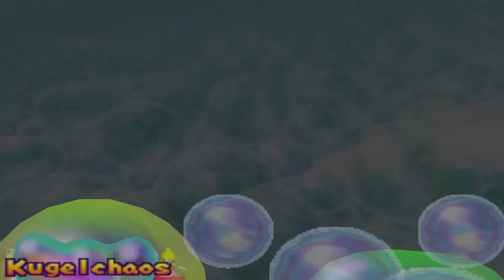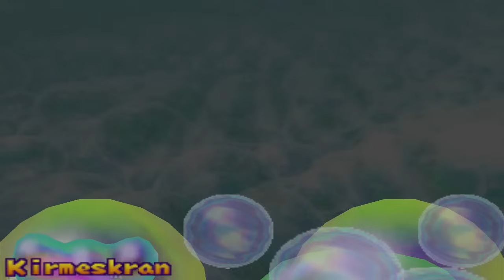MARIO PARTY 2 🎲 #12: Mysteriöse Runde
Let's Play Together Mario Party 2 [Deutsch/100%/Together/Juli] Part 12: Mysteriöse Runde

✒ INFORMATIONEN SPEZIELL ZU DIESER FOLGE:

DK löst die Mysterien am besten, bei Yoshi läuft, Wario und Peach sind abgemeldet.

✒ ALLGEMEINE INFORMATIONEN ZUM SPIEL:

Mario Party 2 ist der Nachfolger von ""Mario Party"", welches aus Hudson Softs Feder stammt und von Nintendo vertrieben wird. Bei uns ging die 2. Party für den Nintendo 64 am 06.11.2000 los und kehrte 2010 auf der Virtual Console der Wii zurück. Mit 2,50 Mio verkauften Einheiten war ""MP 2"" fast so erfolgreich wie der erste Teil.

Das Gameplay ist größtenteils gleich geblieben. Wieder wird auf einem Spielbrett gespielt, auf dem es verschiedene Felder gibt. Blaue geben dem Charakter 3 Münzen, rote ziehen 3 ab, ein ?-Feld löst ein Brett-spezifisches Ereignis aus usw.  Nachdem jeder einmal gezogen ist, wird ein Minispiel gespielt. Dieses wird durch die Felder, auf denen man gelandet ist, bestimmt. Es gibt Alle gegen Alle, 2 vs. 2 und 1 vs. 3 Minigames. Weiterhin anzumerken ist, dass die Würfel nun nicht mehr gezinkt sind und Items wie z.B ein Pilz (Man darf 2 mal Würfeln) oder Buu Huu Glocke (Buu Huu eilt herbei und beklaut einen Spieler deiner Wahl) eingeführt wurden. Die Bank besteht ebenfalls noch und der Gewinner ist auch immer noch der, mit den meisten Sternen und Münzen. Die Charaktere tragen diesmal passende Kleidung zum gespielten Brett, vor allem, weil das Spiel einem Theaterstück gleichen soll. So muss man sich in 6 verschiedenen Brettern als ""Superstar"" beweisen. Diese sind: Piraten-Land, Western-Land, Space-Land, Mystery-Land, Horror-Land und Bowser-Land.

Story:

Mario und seine Freunde führen ein Theaterstück, welches von Toad geleitet wird, auf. Sie streiten sich um den Namen eines Landes, dass sie vor kurzem selbst gemeinsam erschaffen haben. Jeder möchte einen anderen egoistischen Namen für das Land. Irgendwann stürmt ein lieber Koopa herein und informiert die Streithähne, dass Bowser von der Sache Wind bekommen hat und das besagte Land überfallen möchte. Daraufhin beschließt Toad, dass der Bezwinger von Bowser, als Superstar in die Geschichte eingehen wird und nach ihm das Land benannt werden soll! Alle sind einverstanden und wollen sich in den einzelnen Ländern (Piraten-Land, Western-Land, Space-Land, Mystery-Land, Horror-Land und Bowser-Land) einen mehr oder weniger fairen Kampf liefern.

✒ WEITERE DATEN:

▪ TITEL: Mario Party 2
▪ SYSTEM: Nintendo 64 & Wii Virtual Console
▪ GENRE: Party
▪ DEUTSCHLAND RELEASE: 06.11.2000 (N64) & 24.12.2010 (Wii Virtual Console)
▪ METASCORE: 76%

★ Kommentiertes Gameplay von Domtendo (2014) ★